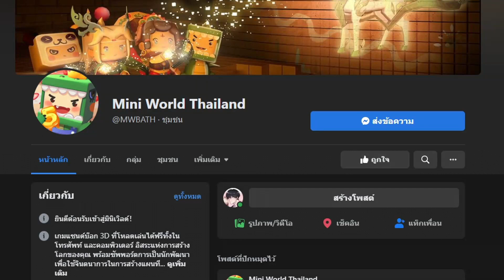ไททันฉบับตัวจิ๋ว?! Attack on titan SD (Mini World)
อยากเล่นเกมฟรีที่สนุกๆกดโหลดได้เลยครับ